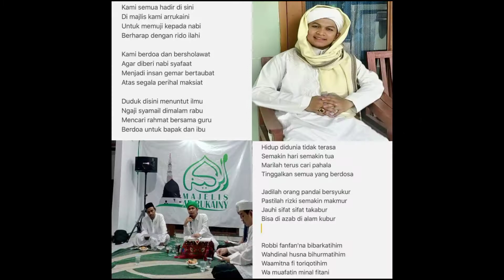syair karangan Buya Rohbiel || Robbi Fanfa'na Bibarkatihim || HMA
Pimpinan : KH. Syurohbiel Mahfudz LC,. MA

Tim Hadroh : H. M. A ( Hadroh Majelis Ar-Rukainy)

Terimakasih yang sudah menyempatkan waktu untuk menonton vidio ini, semoga kita di beri Syafaat Nabi Muhammad SAW.

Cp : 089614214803